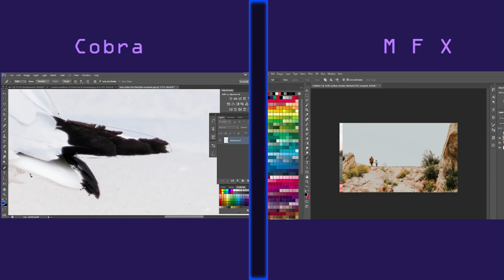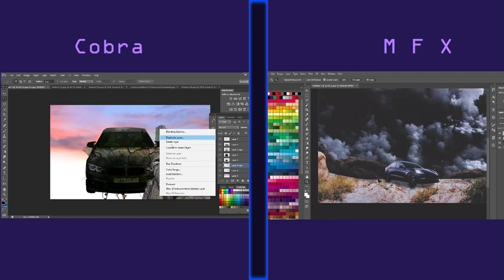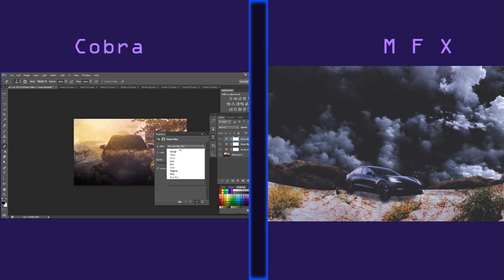Digital Battle :Cobra Vs MFX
giang ho danh nhau